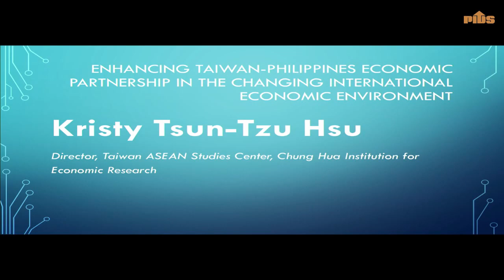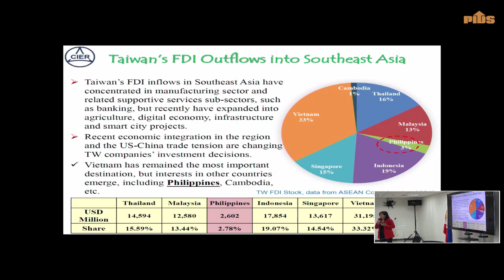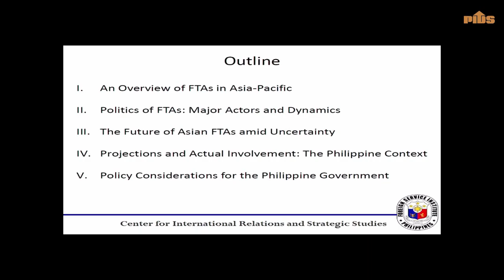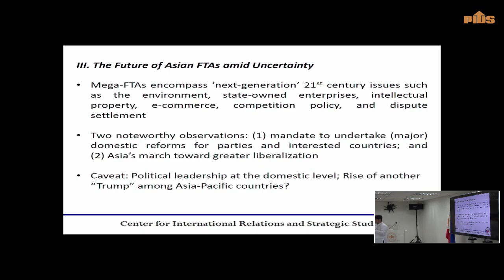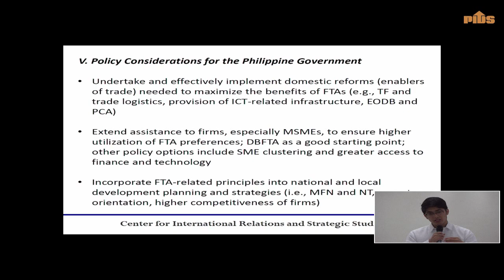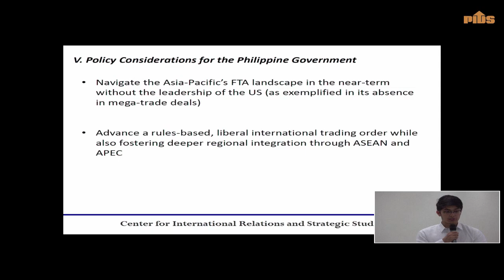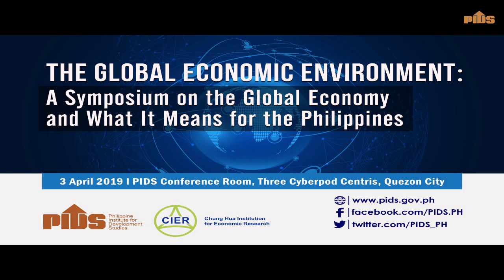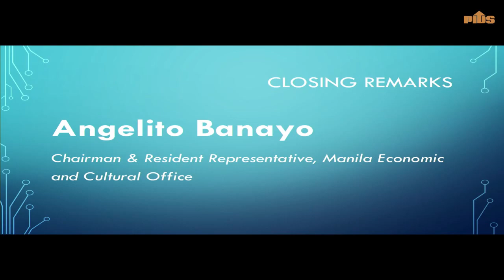The Global Economic Environment (Part 3)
The Global Economic Environment: A Symposium on the Global Economy and What It Means for the Philippines

Chapters:
00:00:01 Introduction by the Moderator, Ms. Rowena T. Taliping, Division Chief for Public Affairs, PIDS
00:01:17 "Enhancing Taiwan-Philippine Economic Partnership in the Changing International Economic Environment" by Kristy Tsun-Tzu Hsu (Director, Taiwan ASEAN Studies Center, Chung Hua Institution for Economic Research)
00:24:25 "The Future of Trade Agreements in the Asia-Pacific: A Philippine Perspective" by Mr. Jovito Jose Katigbak (Foreign Affairs Research Specialist, Center for International Relations and Strategic Studies, Foreign Service Institute)
00:52:55 Open Forum
01:26:54 Closing Remarks by Mr. Angelito Banayo (Chairman & Resident Representative, Manila Economic and Cultural Office)